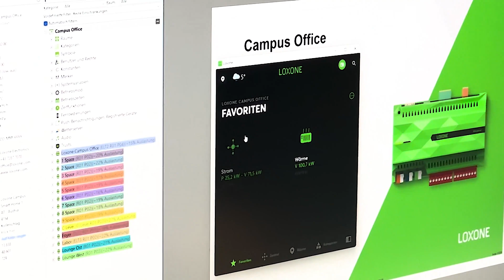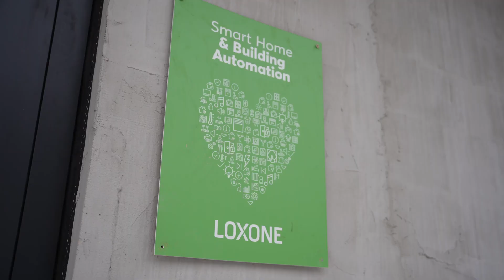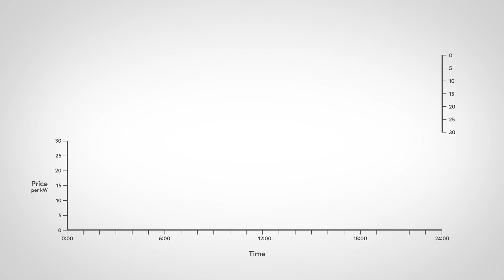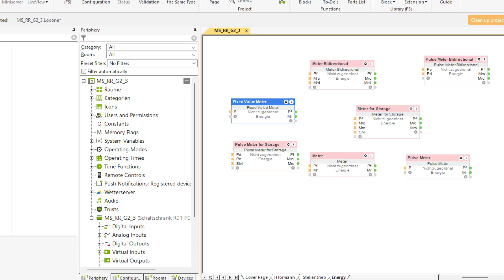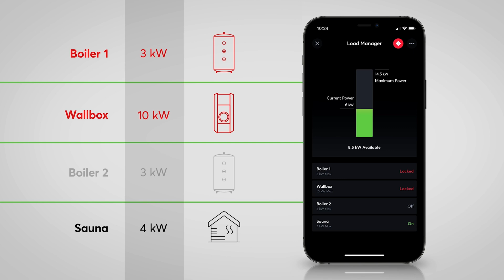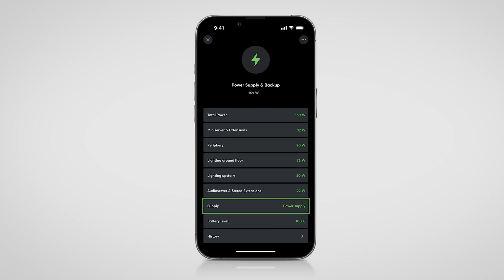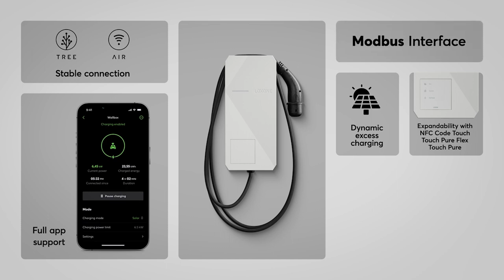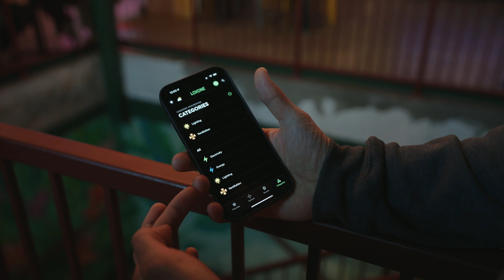Energy Management: Fundamentals & Basic Knowledge | Loxone Explained 2023 [4K]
Energy efficient buildings not only provide positive environmental impacts, they have positive impacts on the users of the building as well as the building fabric and save costs. With intelligent energy management, energy costs can be reduced by 10-30%, depending on the building structure. But what does intelligent energy management actually mean and how can I manage my building more intelligently?

🟢 Think we're the right solution for your building?